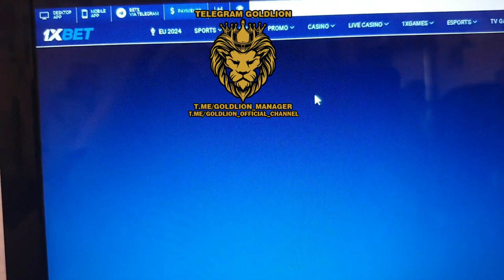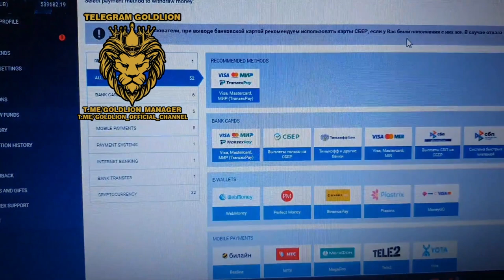Ai Bot Apple of Fortune